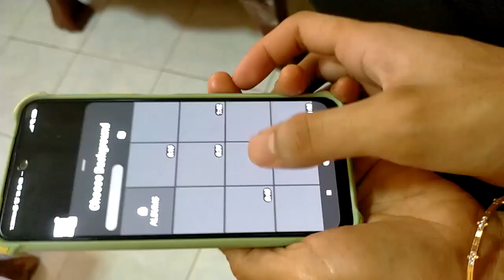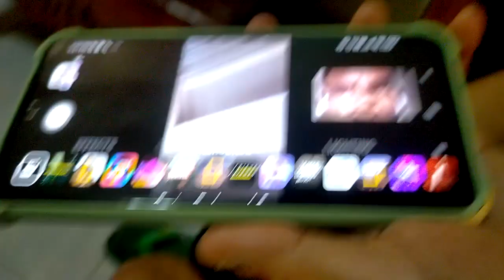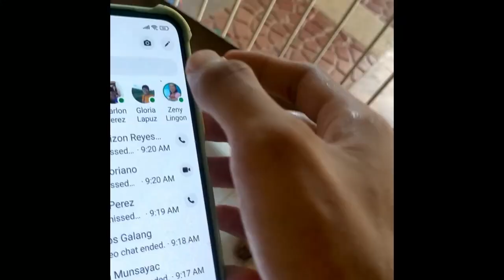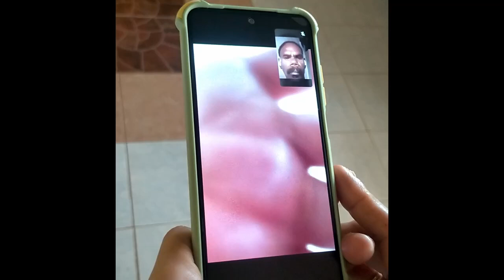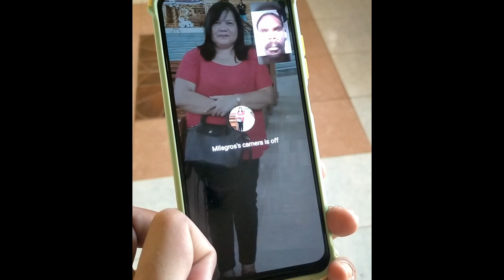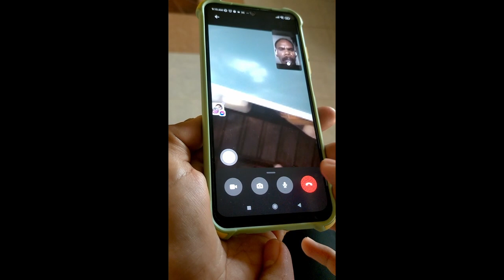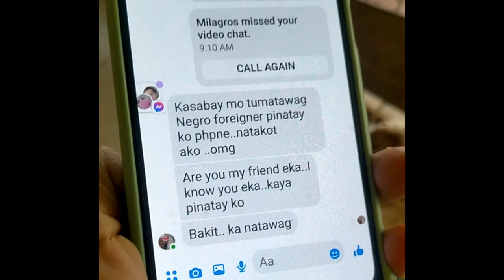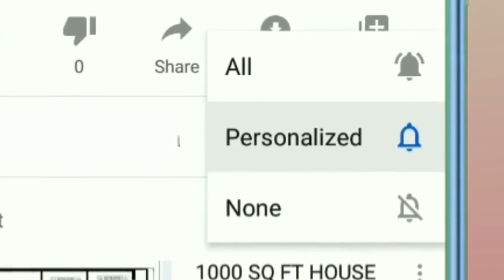BOMBAY VIDEO CALL PRANK (NAPULOT KO CELLPHONE NIYA) Simply Mariss Vlog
Hello mga Frends! Ginawa ko ang viral video call prank sa aking mga kaibigan!

Always remember: Stay Happy, Positive, and Healthy!